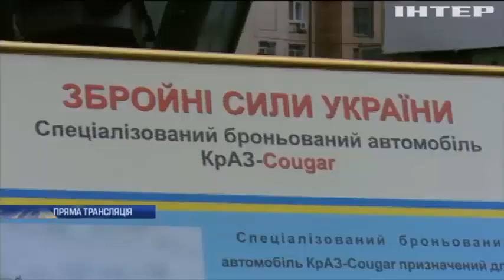Порошенко відкрив виставку військової техніки на Хрещатику